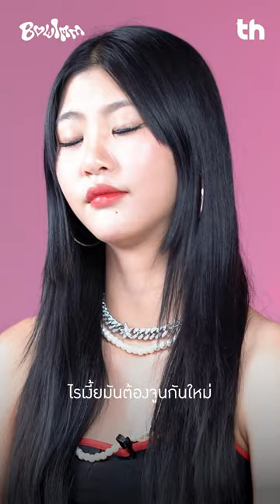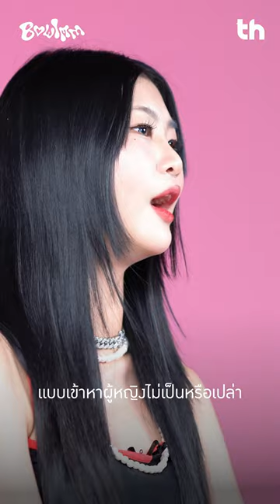ประโยคแบบไหนที่มัดใจสาว ๆ 'BowImm' จนไม่สั่ง 'Cut Cut Cut (อีกทีได้มั้ย)'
การเริ่มต้นใหม่ใน EP.2 ที่โตขึ้นไปของสาว ๆ BowImm พร้อมวิธีมัดใจแบบไหนที่พวกเธอจะไม่สั่ง Cut Cut Cut และจีบแบบไหนมัดใจที่สุด!!!